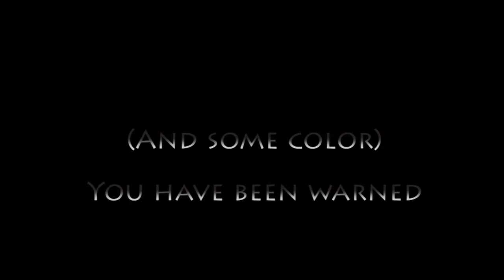Public Service Announcement "Haunted House"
Some things just aren't worth the heartache and pain.